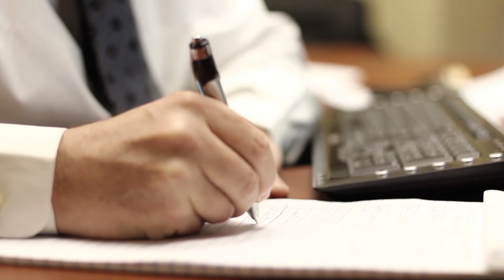The Under Insured Among Us with Tom Hegna (Life Insurance Awareness Month)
Presented by Brokers Alliance with guest co-host Tom Hegna.
The proportion of U.S. adults with life insurance protection has declined to an all-time low as 41 percent (95 million) of U.S. adults have no life insurance at all.
Both men and women are less likely to own life insurance today than they were in 2004—only 61 percent of men and 57 percent of women have some sort of life insurance coverage.
Only 1 in 10 insured adults own both permanent and term life insurance —half as many in 2004.
The likelihood of being without life insurance has dramatically increased for every age group since 2004
Men ages 35 to 54 have seen large declines in individual life ownership in the past 12 years. This is troubling, since middle-aged men typically have families and are usually in their highest income earning years.
Young males, ages 18 to 24, are less likely than in past decades to be starting their adult years with any individual life insurance. Only 13 percent had individual life policies in 2010, compared with 30 percent in 1998.
Husbands ages 35 to 54 and 65 or older had double-digit declines in the proportion owning individual life insurance in the past six years.
Since 2004 the likelihood of husbands having any life insurance has declined across every income level —low, middle and affluent.

While younger women are now as likely as their male counterparts to have coverage, women ages 55 and older are still considerably less likely than men the same age to own life insurance.
Women of all ages average smaller amounts of individual life coverage than men of similar ages. On average, women have $129,800 of individual life insurance, while men have $187,100 of individual life insurance coverage.
The gap in average life insurance coverage between husbands and wives with similar personal incomes has narrowed over the past six years —primarily because insured wives have experienced smaller declines in amounts of individual life and group life coverage than have husbands with similar personal incomes.
Women with high personal incomes ($100,000+) are less likely to have individual life insurance or group life insurance than men with similar personal incomes.

Paychecks and Play Checks can be ordered at . The book is a blue print for retirement optimization of investment and insurance vehicles.